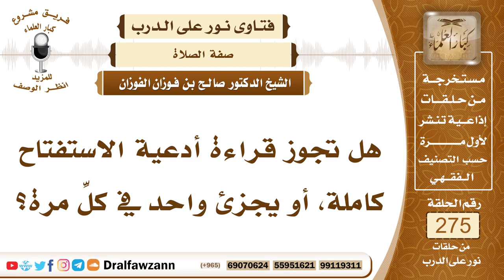4663- يكفي في استفتاح الصلاة دعاء واحد مع التنويع بينها - الشيخ صالح الفوزان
السؤال: جزاكم الله خيرًا، هل تجوز قراءة أدعية الاستفتاح كاملة، أو يجزئ واحد في كلِّ مرة؟
الجواب: لا يجمع الإنسان بين الروايات الواردة في الاستفتاح في مرة واحدة، وإنما يستفتح في كل مرة بنوع من أنواع الاستفتاح الواردة، في كل مرة يستفتح بنوع من أنواع الاستفتاح الواردة، ولا يجمع بينها في مرة واحدة، لأن هذا لم يؤثر من عمل السلف الصالح وأهل العلم.

السيرة الذاتية :
للاشتراك في قناة الشيخ صالح الفوزان

14_ الشيخ محمد أمين الشنقيطي
يتيوب

15_سماحة المفتي عبد العزيز آل الشيخ
 يوتيوب

رئيس الفريق
لمشروع كبار العلماء